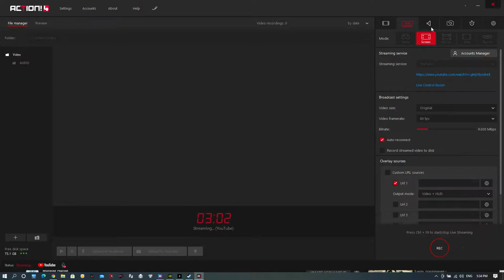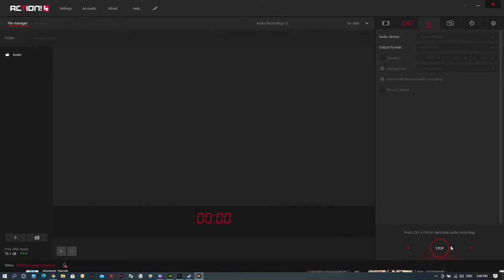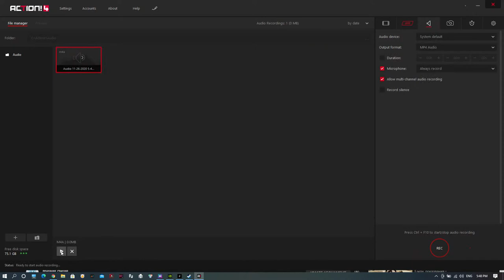Hunt ShowDown да ги толузим 2